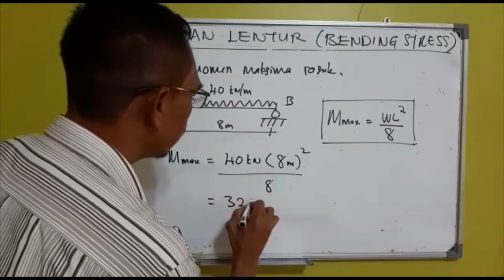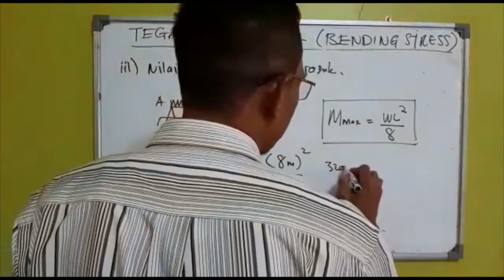KULIAH 4.2c KIRAAN MOMEN LENTUR MAKSIMA